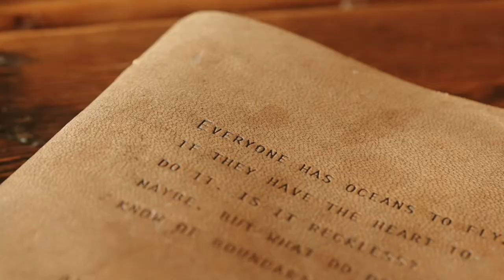They said their vows at an alpine lake!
This was a 2 day elopement in the mountains of Colorado where the couple, the photographer and I hiked up a mountain at sunrise to exchange vows at a blue alpine lake. The following day, the couple got ready in an a-frame cabin in the woods where they had a first look with their parents followed by a ceremony on the deck. The day ended with us getting shots in the colorful fall trees and a bonfire with smore's! They brought along their blonde weiner dog, Penny, and had their best friend officiate. It was overall a very adventure packed yet relaxed elopement filled with tears, laughter and nature!